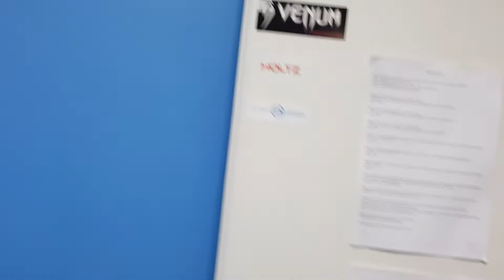Master Tapio's Dojang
A quick Visit to Master Tapio's Dojang in Helsinki, Finland during the 2018 Hapkido World Tour.